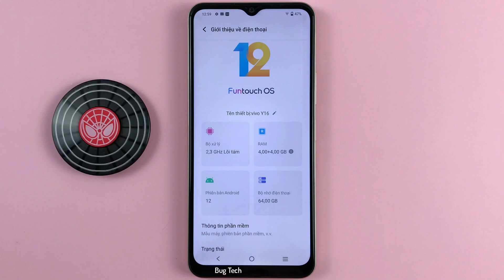Cách tự động ẩn nút Home ảo sau 3s không sử dụng trên Vivo Y16 Android 12